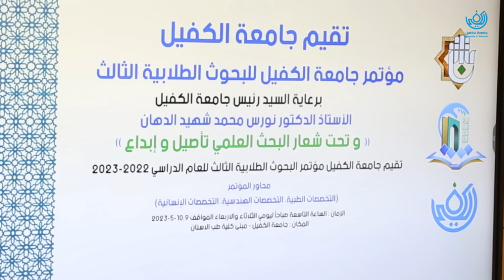جامعة الكفيل.. المؤتمر الطلابي الثالث لمناقشة أبحاث كلية التقنيات الصحية والطبية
برعاية السيد رئيس جامعة الكفيل الأستاذ الدكتور نورس محمد شهيد الدهان، باشرت اللجان التخصّصية في المؤتمر بمناقشة بحوث كلية التقنيات الصحية والطبية يوم الأربعاء الموافق 10 / 5/ 2023، على قاعة كلية طب الأسنان في جامعة الكفيل، حيث قدمت الأبحاث المشاركة وعددها اكثر من ١٢٤ بحثا من قبل طلبة جامعتنا وجرى تقييمها بكل شفافية علمية حيث تنافست إلى المراكز الأولى ثلاث أبحاث، وفي ختام فعاليات المؤتمر كرم المشرفون والأعضاء والطلبة للابحاث التي امتازت بدرجة عالية من العلمية للثلاث الاوائل.